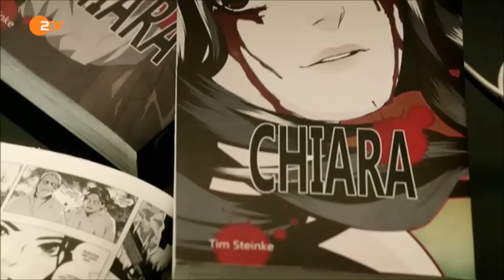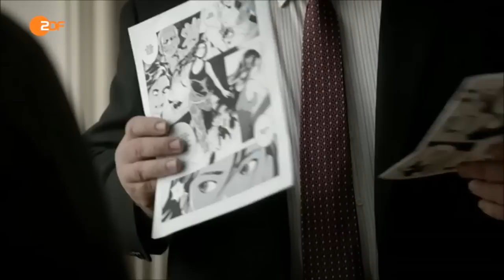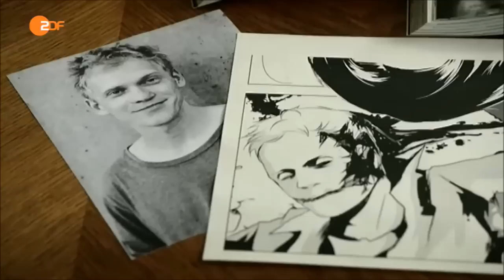Der Staatsanwalt -"Vom Tod gezeichnet" Lucy Scherer (HD)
Ausschnitte mit Lucy Scherer aus der Episode "Vom Tod gezeichnet" aus "Der Staatsanwalt", 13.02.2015